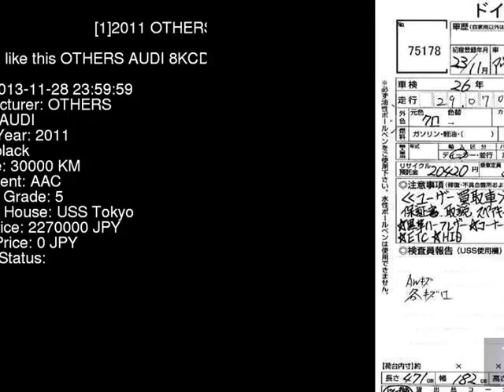2011 OTHERS AUDI 8KCDNF - Japanese Used Car For Sale Japan Auction Import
2011 OTHERS AUDI  8KCDNF - Japanese Used Car For Sale Japan Auction Import 8KCDNF,OTHERS,AUDI,jdmvip,vip,jdm,cars,japan,jdmvip.com,japanesecars,usedcars Japanese Used JDM Car For Sale At Auction in Japan for Import